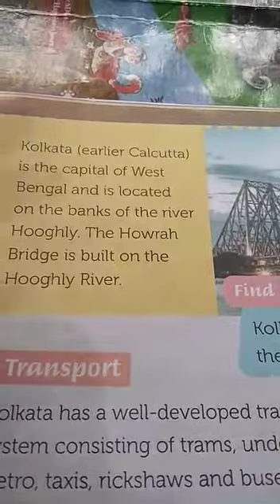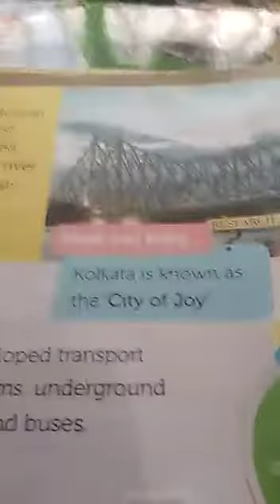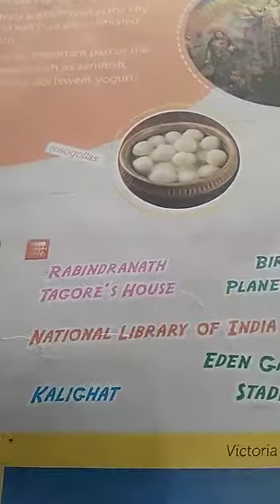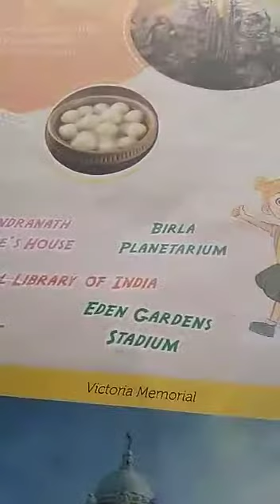Class-3, Social Studies, Chapter-4, (Revise) Part-3, 08/07/20